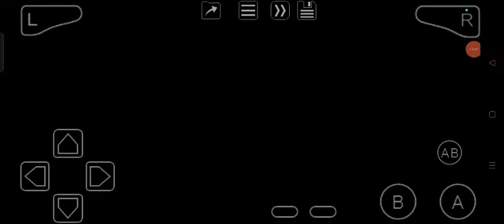Santa Claus Saves The Earth (GBA) Part 2 of 2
Worst Christmas game on GBA